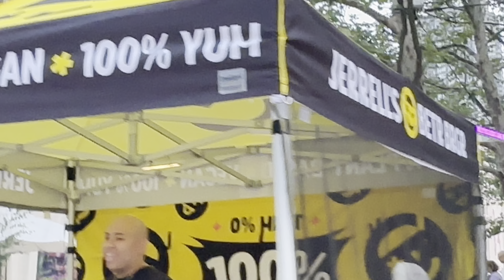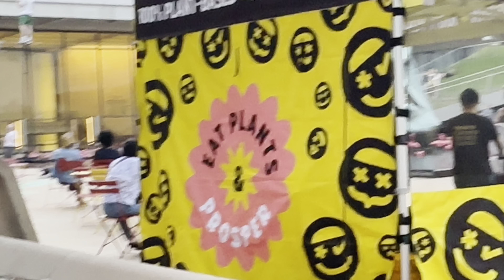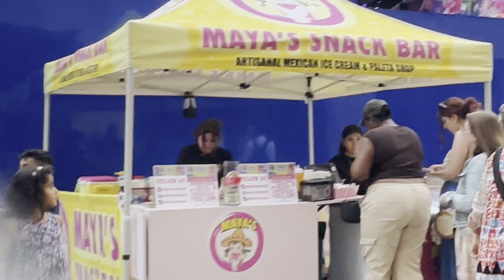Lincoln Center/Julliard Bldg.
The sorrounding of Lincoln Center in Upper West Side New York City.